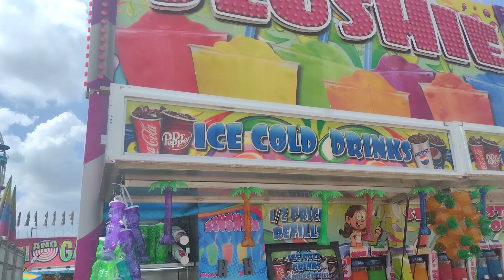I went to the carnival today decided to film i part 2